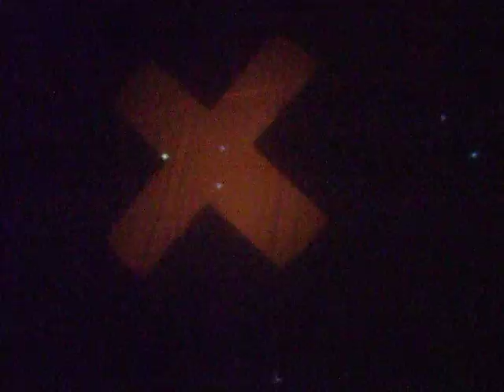The xx - "Intro" (Aula Magna, Lisboa)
The xx - "Intro" ao vivo na Aula Magna em Lisboa, 25/05/2010